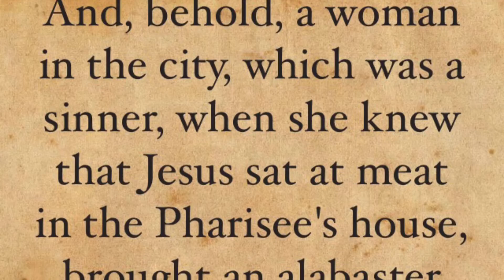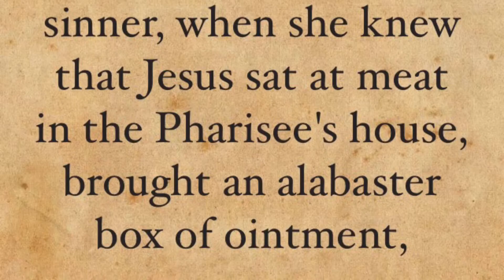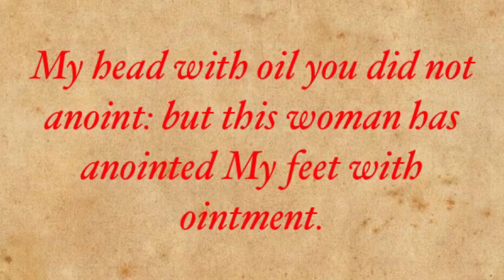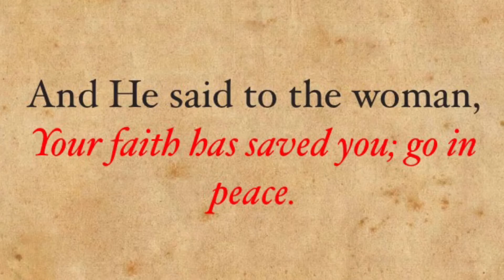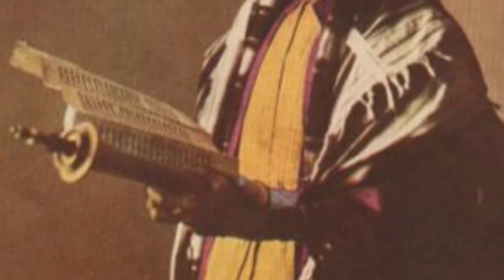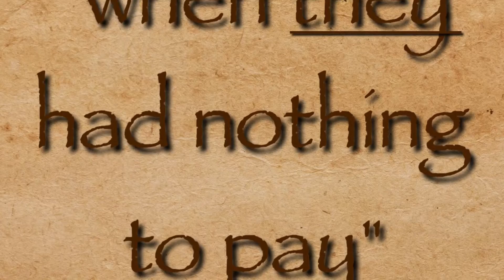Nothing to pay - #36 FAITH BUILDER DEVOTIONS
Pithy & powerful daily devotions to help build your faith in God & His Word.  See this on Pinterest